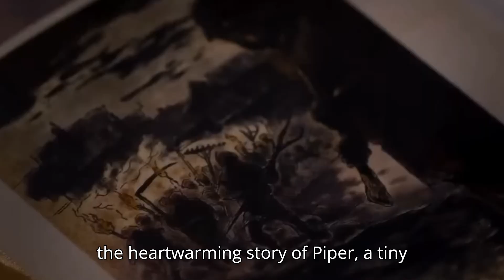THE PIPER Trailer (2024) Trailer Release information